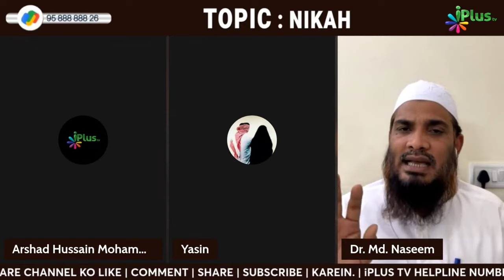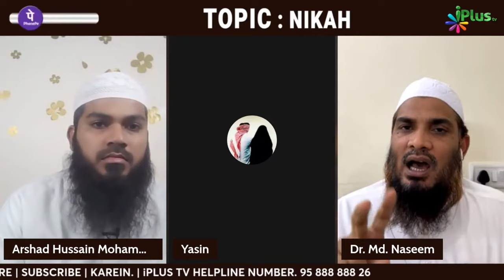Sunnat Namazon Ko Jagah Badal Kar Padhna Kaisa Hai? By Dr. Mohammad Naseem Madani iPlus TV Deeni Q&A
UPI : donateilm@icici